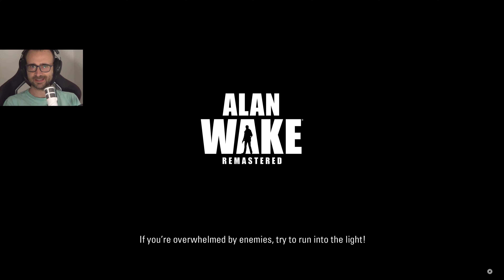אלן וויק לא בא לפגישה Alan Wake פרק 8 ( ps 5 )